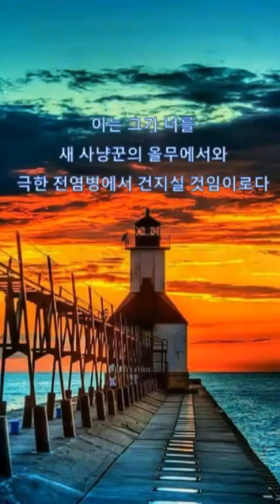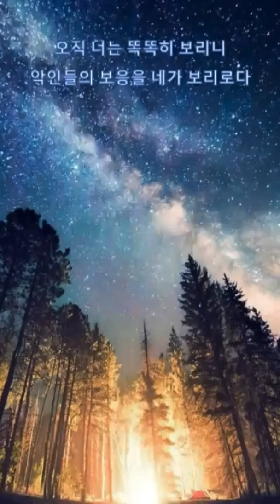염병-전염병에서 지켜 주시는 분.♥창조주.♥사편91편3절.♥그분은 보호하시고 지키신다.♥M.T.M. ♥구경평♥Rev Dr Th.D